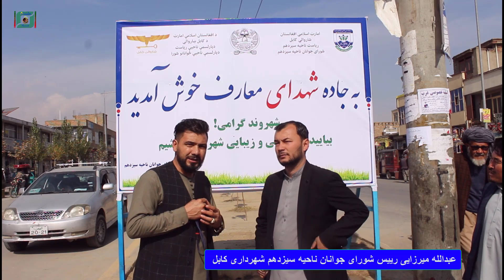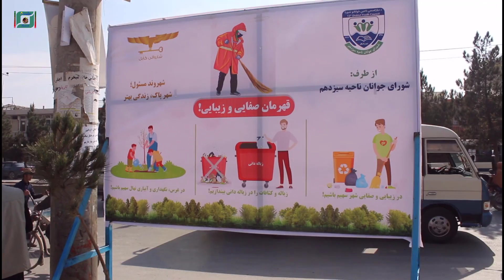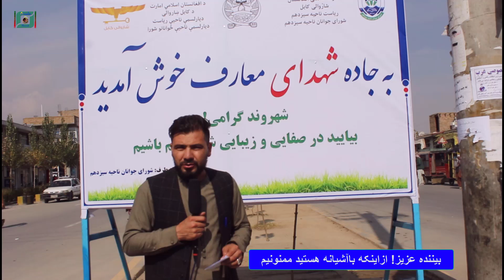گزارش احمدشاه علمیارازابتکار شورای جوانان ناحیه سیزدهم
گزارش احمدشاه علمیارازابتکار شورای جوانان ناحیه سیزدهم شهر کابل